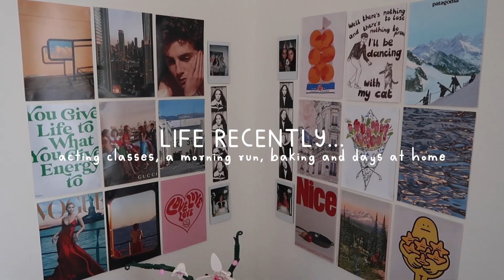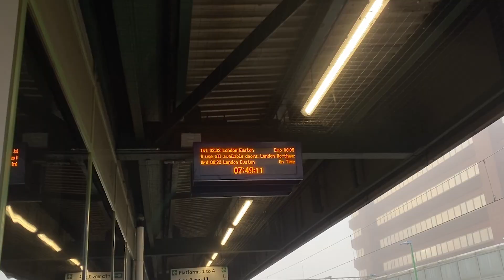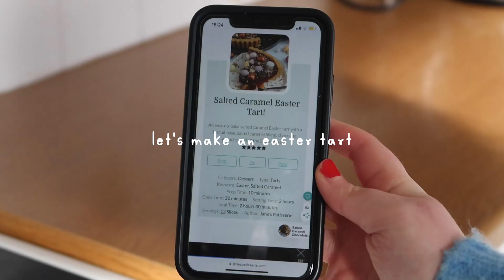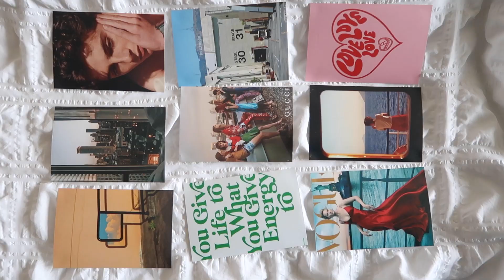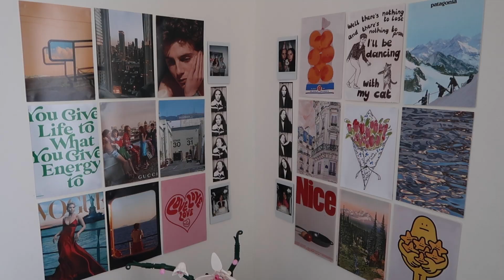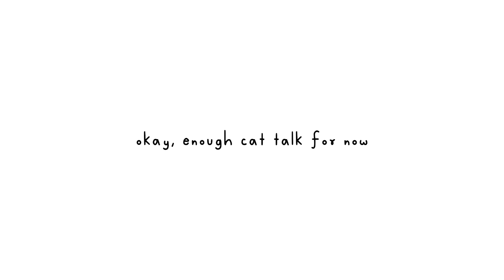life recently.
in this video, we show you what we have been up to recently, we finally start taking acting classes in london, we go for a morning run, do a little bit of easter baking and spend simple days at home and maybe talk about our cat's 15 birthday for a bit too long :)

chapters

0:00-0:12 intro
0:12-2:42 acting classes
2:42-3:57 makeup & baking
3:57-4:48 a morning run
4:48-5:24 march 7th
5:24-10:12 cat chat
10:12-10:31 outro